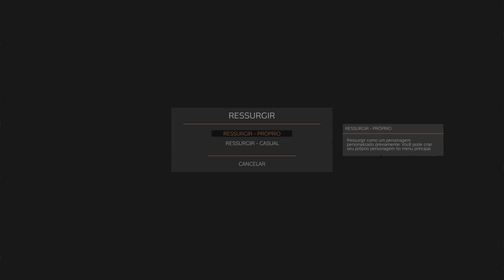DayZ gameplay no ps5 servidor♠️ PvP♣️ melhor 🔥BASE💥 militar 🎲gameplay🎲 com lumi_lumi358